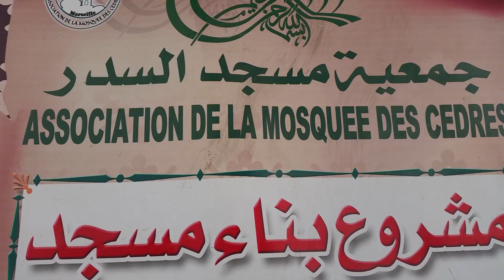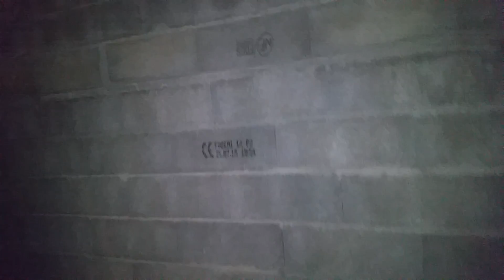Marseille la mosquée des cèdres